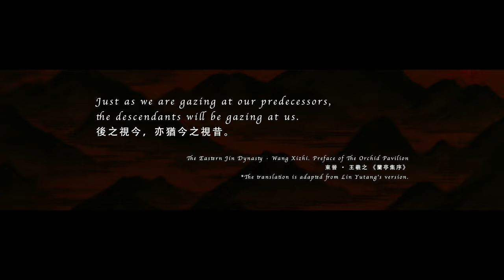IDEAS Fusion: Landscape and Beyond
“Fusion: Landscape and Beyond” — 聚变：山水与变革 (2022) is an interdisciplinary artwork, exploring the role of memory in imagination and creation through artificial intelligence (AI) and Chinese landscape painting.

Inspired by the theory of Cultural Memory by Martin Kern which emphasizes the process of selectively retrieving and updating memory with the responses to the ever-changing present situations or requirements, we find that the current text-to-image AI algorithms can be thought of as analogous to this theory of Cultural Memory, in that they react to diverse human instructions with relatively fixed knowledge, i.e. checkpoints in pre-trained models. It shows different results based on both its formed dataset and the current inputs, producing more fantastic and unbridled images compared with the original ones in its dataset. In response to this analogy, we propose a novel concept called AI memory and link that to the Chinese landscape painting (Shan-Shui-Hua), which is traditionally created from the artist’s memory.

We created a video animation and series of still images with state-of-the-art AI technology, combining the symbolic elements of landscapes that span time and space to represent the past, present, and future through “AI memory.”

In addition, we will present a demo of an AI Chinese landscape poetry & painting generator, which represents our further research on applying AI in the study of visualizing the relationship of traditional Chinese painting and poetry.

Contribution:

Animation & Images Creation by Mingyong Cheng, Xuexi Dang, Xingwen Zhao
AI Generative Tool Design & Development by Zetao Yu, Mingyong Cheng
Team:

Mingyong Cheng: Artist & New Media Art Researcher, 2nd Year Ph.D. from Visual Arts; Advised by Professor Memo Akten and Pinar Yoldas
Xuexi Dang: Chinese Art History Researcher, 2nd Year Ph.D. from Visual Arts; Advised by Professor Kuiyi Shen
Xingwen Zhao: Chinese Poetry Researcher, M.A. in Chinese Studies from CUHK
Zetao Yu: Professional Software Developer
Credits:

This project used the code of open-source AI Art tools Stable Diffusion and Deforum.
Music: 鹤舞白沙 and 是我的脑海还是云的末端 by Amingliang from freesound.org under the Attribution 4.0 License
Sound/Recording: Water Lap by snog, Rain Moderate by InspectorJ, Road Traffic Environment Ambix by KilianJosselinAlba from freesound.org under the Attribution 4.0 License
Special thanks to the IDEAS program and the UC San Diego Department of Visual Arts.